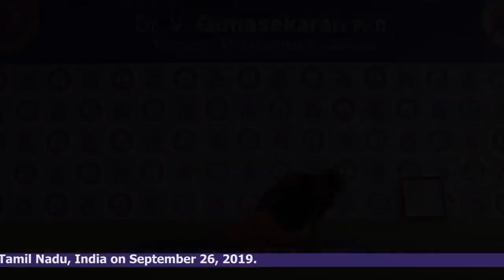Longest Time Holding Daksina Ardha Vamadevasana Yoga Pose by an Individual (Male) - EWR20196221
The Longest Time Holding Daksina Ardha Vamadevasana Yoga Pose by an Individual (Male) lasted for 3 Minutes and 3 Seconds was set by Dr.V.Gunasekaran, Founder-Maragatham Yogalayam at Udumalpet, Tirupur District, Tamil Nadu, India on September 26, 2019.